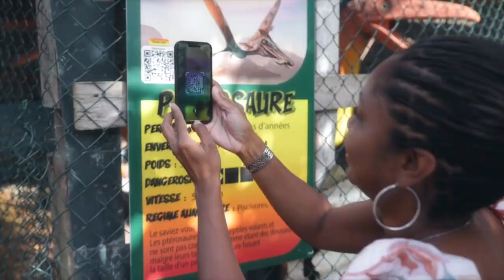Onews Guyane. Radio péyi